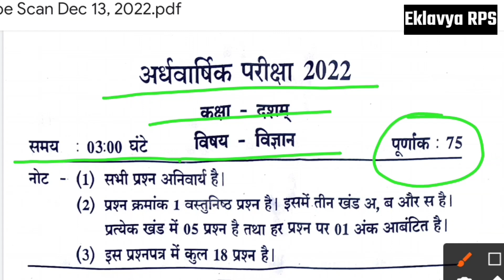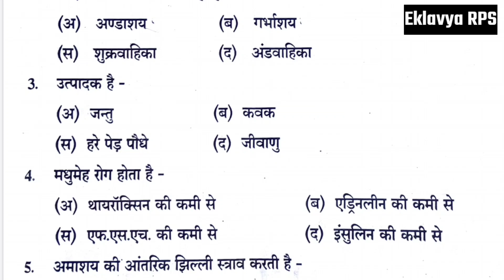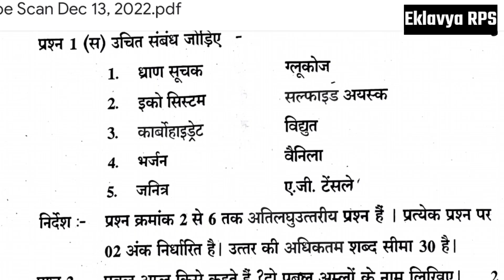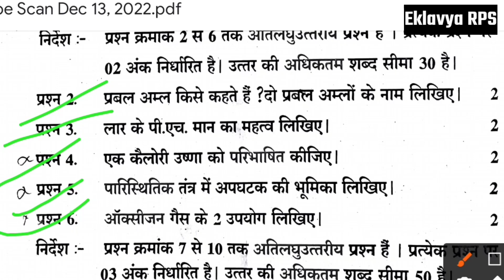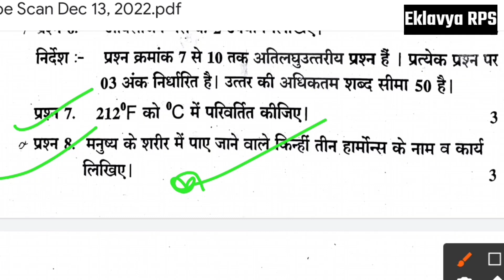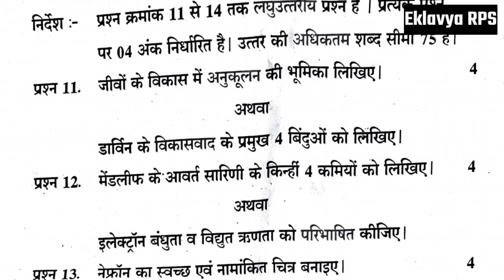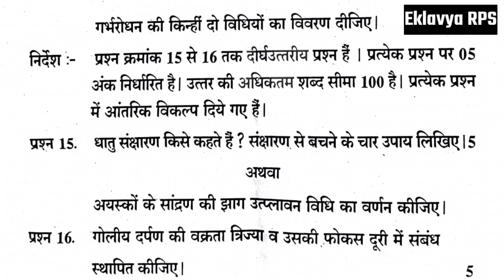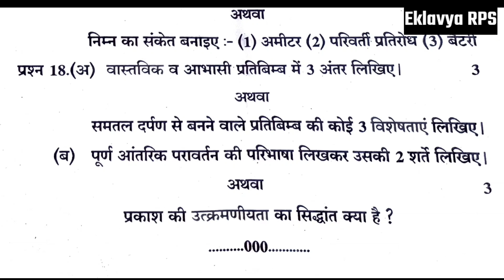💯Cg Board Class 10th Science Question Paper | Half Yearly Exam 2022 | कक्षा 10वी विज्ञान प्रश्न पेपर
💯Cg Board Class 10th Hindi Question Paper | Half Yearly Exam 2022 | कक्षा 10वी अर्धवार्षिक प्रश्न

Cg Board Class 10th English Question Paper | Half Yearly Exam 2022 | कक्षा 10वी अर्धवार्षिक प्रश्न

अर्धवार्षिक परीक्षा सिलेबस 2022 कक्षा 10 वी | cg board class 10th Half Yearly Exam Syllabus 2022

ardhvarshik pariksha class 10th 2022 science, ardhvarshik pariksha class 10th 2022 social science, cg board class 10th science ardhvarshik pariksha

cg board half yearly exam 2022, cg board half yearly exam, cg board half yearly exam 2022 timetable
अर्धवार्षिक परीक्षा 2022 कक्षा 9वी विषय हिंदी, अर्धवार्षिक परीक्षा 2022 कक्षा 9वी विषय गणित, अर्धवार्षिक परीक्षा 2022 कक्षा 9वी, अर्धवार्षिक परीक्षा 2022 कक्षा 9वी विषय अंग्रेजी, अर्धवार्षिक परीक्षा 2022 कक्षा 9वी विषय विज्ञान, अर्धवार्षिक परीक्षा 2022 कक्षा 9 विषय हिंदी, अर्धवार्षिक परीक्षा 2022 कक्षा 9, अर्धवार्षिक परीक्षा 2022 कक्षा 9वी विषय सामाजिक विज्ञान, अर्धवार्षिक परीक्षा 2022 कक्षा 9वी विषय संस्कृत, अर्धवार्षिक परीक्षा 2022-23 कक्षा 9वी विषय अंग्रेजी
अर्धवार्षिक परीक्षा 2022, अर्धवार्षिक परीक्षा 2022 कक्षा 10वीं विषय हिंदी, अर्धवार्षिक परीक्षा 2022 कक्षा 11वीं विषय हिंदी, अर्धवार्षिक परीक्षा 2022 23, अर्धवार्षिक परीक्षा 2022 कक्षा 8, अर्धवार्षिक परीक्षा 2022 कक्षा 9वी विषय हिंदी, अर्धवार्षिक परीक्षा 2022 कक्षा 7 विषय हिंदी, अर्धवार्षिक परीक्षा 2022 कक्षा 9वी विषय गणित, अर्धवार्षिक परीक्षा 2022 कक्षा 9वी, अर्धवार्षिक परीक्षा 2022 कक्षा 12वीं विषय हिंदी,अर्धवार्षिक परीक्षा मूल्यांकन प्रश्न पत्र 2022 23, अर्धवार्षिक परीक्षा प्रश्न पत्र 2022 23 विषय विज्ञान, अर्धवार्षिक परीक्षा मूल्यांकन प्रश्न पत्र 2022